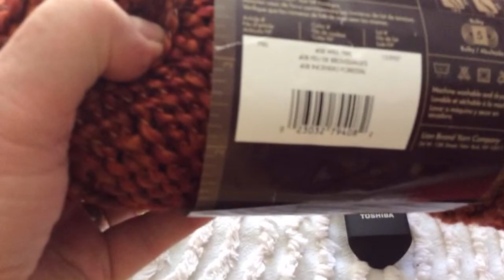Surprise Box from Curiosity Inc! Surprise Free Food Recipe! Huge Yarn Haul, Crafts, More!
Paparazzi $5 Jewelry: Jody's Jewels and Jemz on Facebook. Streams live on Facebook Fridays at 7:30 PM EST and Sundays at 10 AM. Tell her BanDana Gramma sent you!

SUPPORT BANDANA GRAMMA CHANNEL: To encourage me and help promote my channel, please subscribe and click the notification bell, leave a comment, share video with friends, and click the thumbs up!

SHARING FAITH: Growing your faith? Be sure to check out the series, MY FAITH JOURNEY, parts 1-8, especially if you are looking for help healing relationships within a marriage or with loved ones.

SUPPORT: Easy way to show your support for my channel You're all my family and friends.

Link to order LIVING/DINING ON A DIME COOKBOOK (supports my channel with a small %, but you pay no more!) and sometimes you are linked when a special sale is in progress!

Link to RAKUTEN (formerly EBATES): This really works! Come here first before surfing web shopping links (Kohls, Michaels, Walmart, etc) and you will get % back IN CASH. You can still use all the discounts and coupons from websites.  If you sign up with this link both you and I get $10-15 bonus

Shop Online? They pop up upon checkout on whatever store you are shopping. HONEY just saved me over $100 on a pair of glasses even tho I had researched all the discounts I could fine on my own. SCORE! It's free! Put it on your computer!